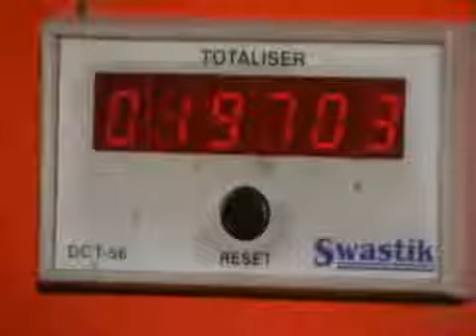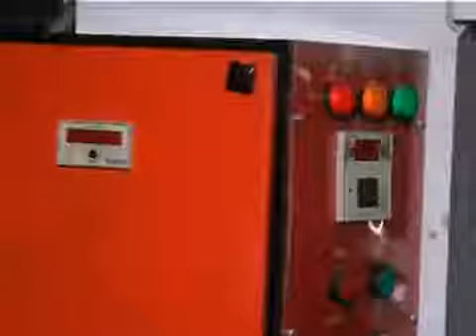Hydraulic Press Machine or Sheet Metal Parts C Type Press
Being one of the reputed organizations, operating in this domain, we are engaged in manufacturing and supplying a quality range of Hydraulic Press Machine or Sheet Metal Parts C Type Press. We only use soaring grade raw material and most modern technology while manufacturing this machine.